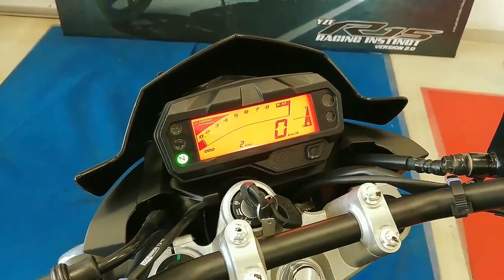Yamaha has drooped Prices of the FZS across India. FZS 153 cc Yamaha fzs version 2.0 review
this is my you tube channel auto mobile service

Yamaha fzs vrer 2.0 2018 review .real mileage .exhaust sound pros & cons ets

yamaha FZSfi version2.0 |expert review |
The FZ-S Version 2.0 is the second generation of the FZ series commuter motorcycle, the FZ16 being the original. Design-wise, the model is extremely similar to the standard FZ V 2.0 which gets a two piece seat, revised bikini faring, and shrouds beneath the fuel tank.

The FZ-S is powered by an air-cooled, fuel injected 149cc single-cylinder engine. The engine produces 13bhp of power and 12.8Nm of torque. The company has recently introduced a rear disc brake as an option for the FZ-S, at a premium of Rs 4000 over the variants with a rear drum brake.

The new FZ-S is available in matte green, white, grey, black, dark blue and cyan. It has a new paint scheme called ‘The Dark Night’ which is essentially an all-matte black paint scheme with chrome accents. It takes on the Bajaj Pulsar NS160, Honda CB Hornet 160R, Honda XBlade and the Suzuki Gixxer. The Yamaha FZ-S 2.0 is priced at Rs 87,000 onward (ex-showroom Delhi).
Collapse

this company most populr company for Yamaha